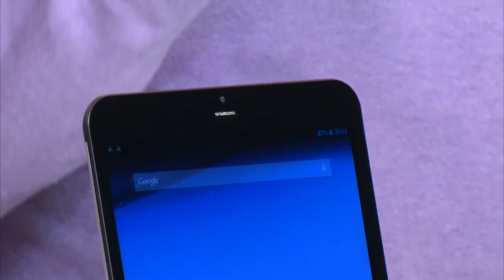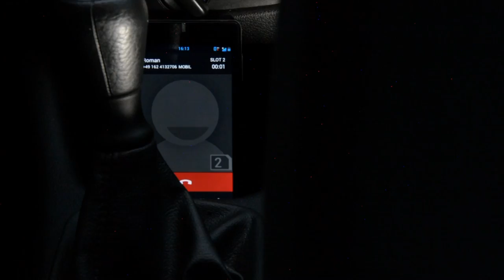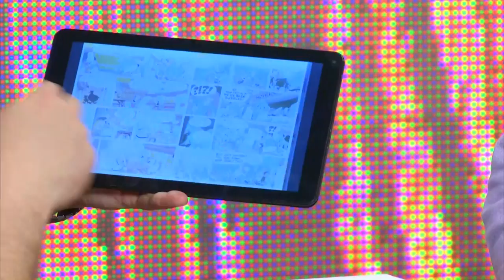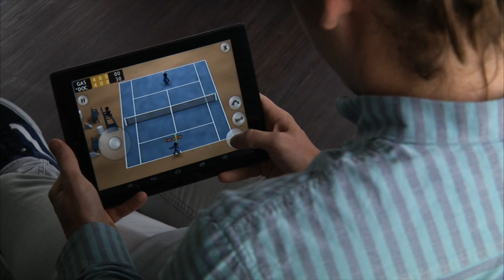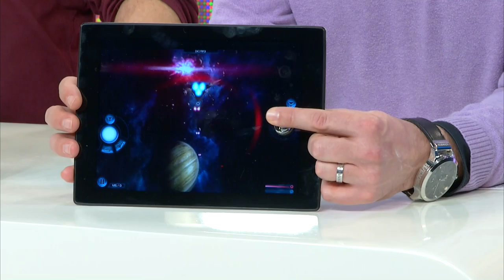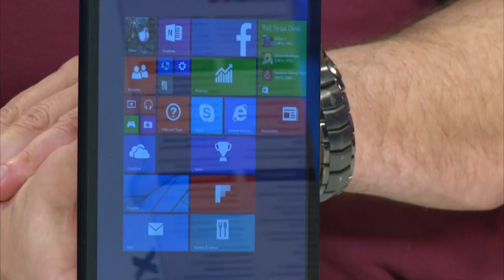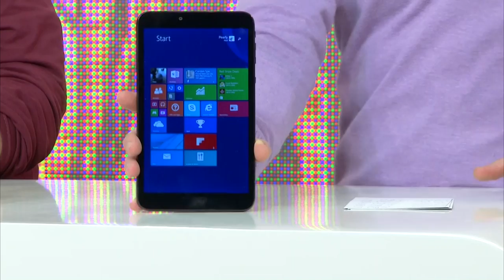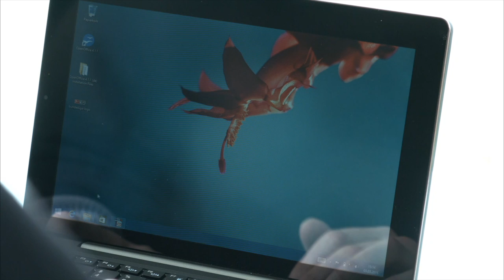TOUCHLET 7,85"-Tablet-PC X8quad.pro mit 4-Kern-CPU, GPS, UMTS, HD, BT4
In diesem Video zeigen Ralf Janssen und Kai Engelmann alles rund um Micro USB Adapter.

(00:00:30) TOUCHLET - statt 349,90 EUR jetzt 189,90 EUR

(00:09:30) TOUCHLET - statt 299,90 EUR jetzt 189,90 EUR

(00:15:30) Callstel iPad Schwanenhals (Tablet Halterung Schwanenhals) - statt 56,90 EUR jetzt 24,99 EUR

(00:17:30) TOUCHLET - statt 569,80 EUR jetzt 319,90 EUR

(00:23:30) Callstel Joystick für Smartphones & Co mit kapazitivem Touchscreen
Macht Ihr Smartphone und Ihren Tablet-PC zur First-Class Spielkonsole!
* Montagefrei sekundenschnell startklar: Einfach bei Bedarf per Saugnapf aufsetzen
* Für alle Smartphones mit kapazitivem Touchscreen, z.B. iPhone, Samsung Galaxy, SPX-5, SPX-8, SPX-12, SP-120, SP-140, SP-360 u.v.m.
* Schont Ihr Display mit weichem Saugnapf und Polsterung
* Stylischer Chrom-Look
* Winziges Format: Höhe: 25 mm, Ø 19 mm, kaum spürbare 6 g leicht

(00:26:30) Merox Micro USB Adapter (Mini USB Adapter) - statt 9,90 EUR jetzt 2,60 EUR

(00:29:30) TOUCHLET - statt 349,90 EUR jetzt 189,90 EUR

(00:30:00) TOUCHLET - statt 299,90 EUR jetzt 189,90 EUR

(00:30:30) TOUCHLET - statt 569,80 EUR jetzt 319,90 EUR

(00:31:00) TOUCHLET 8" Tablet-PC XWi.8 3G mit IPS Display, 3G und Windows 8.1
Das Tablet mit dem vollwertigen Windows 8.1, wie auf Ihrem Notebook/Desktop
* Das Tablet mit dem vollwertigen Windows 8.1 wie auf Ihrem Notebook und PC
* 8" IPS-Display, Auflösung: 1280 x 800 Pixel
* Mobiles Internet der 3. Generation
* Kompatibel zu Druckern und Peripherie
* Hochwertiges Aluminium-Backcover
* Bluetooth 4.0
* Tablet-PC mit 20,32 cm / 8" IPS-Display
* Betriebssystem: Windows 8.1
* Kompatibel mit Windows-Software und Peripherie-Geräten
* Software-Installationen auf microSD-Karten
* Auflösung: 1280 x 800 Pixel, Pixeldichte: 180 PPI
* Mobiles Internet der 3. Generation: schnelles 3G UMTS integriert
* GPS-Sensor für exakte Ortsbestimmung weltweit
* SIM-Lock-frei & Region-Lock-frei: für jede SIM-Karte Ihrer Wahl, weltweit einsetzbar
* Quadband für fast alle Handynetze der Welt: GSM 850/ 900/ 1800/ 1900
* Hochwertiges und robustes Aluminium-Rückseite im Slim-Design
* Leistungsstarker Intel 4-Kern-Prozessor mit schneller 1,8-GHz-Taktung (im Burst-Modus)
* Arbeitsspeicher: 1 GB DDR3 RAM
* Variabler Speicher: 32 GB intern, microSD-/SDHC-Karten bis 64 GB
* 2 Kameras: 5 MP und 2 MP, für Fotos, Videos und Videotelefonie
* WLAN mit 2,4 GHz und  bis zu 300 Mbit/s schnell
* Bluetooth 4.0: für Maus, Tastatur und mehr
* Medienwiedergabe von microSD, USB-Stick oder -Festplatte
* USB-OTG-Unterstützung: Geräte direkt über das Tablet steuern
* Stromversorgung: Akku mit 4.000 mAh und 230-V-Netzteil
* Schnittstellen: Micro-USB, 3,5-mm-Audioklinke, microSD, Mini-SIM
* Maße: 216 x 118 x 9 mm, 405 g leicht
* Windows-Tablet inklusive USB-Kabel, Netzteil und deutscher Anleitung

(00:37:00) TOUCHLET - statt 429,90 EUR jetzt 189,90 EUR

(00:43:00) TOUCHLET - statt 399,90 EUR jetzt 109,90 EUR

(00:43:30) TOUCHLET - statt 429,90 EUR jetzt 189,90 EUR